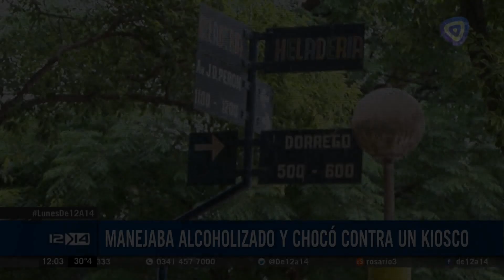Manejaba alcoholizado y chocó contra un kiosko